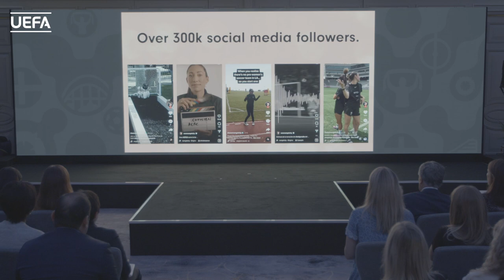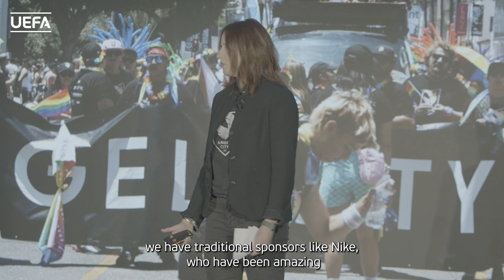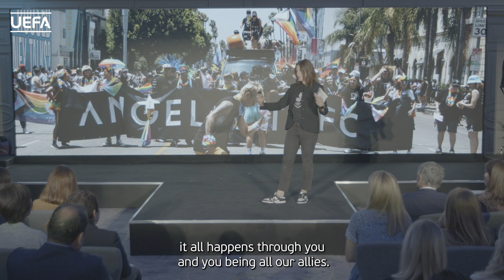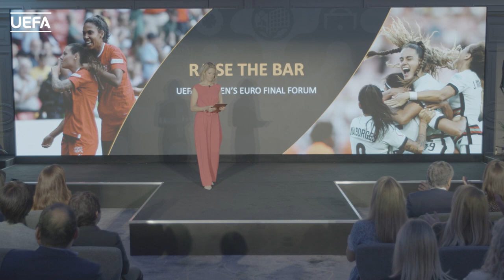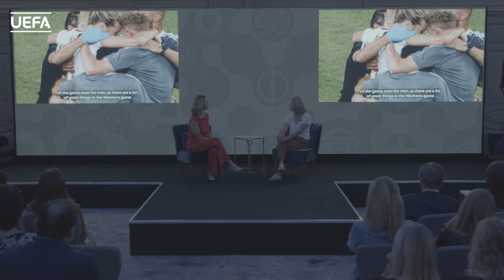Raise the Bar: UEFA Women’s EURO Final Forum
Keynote speakers and panel discuss how to build on a record-breaking UEFA Women's EURO 2022 and guarantee an even brighter future for the game. Watch the full event, which was hosted by Jacqui Oatley on Sunday 31 July, 2022.

00:00 - Aleksander Čeferin
07:48 - Kara Nortman
28:47 - Alex Scott
47:47 - Tanya Joseph
1:04:38 - Panel Discussion, including Sara Booth, Răzvan Burleanu, Sue Campbell, Nadine Kessler, and Lise Klaveness.
1:52:02 - Sonia Bompastor